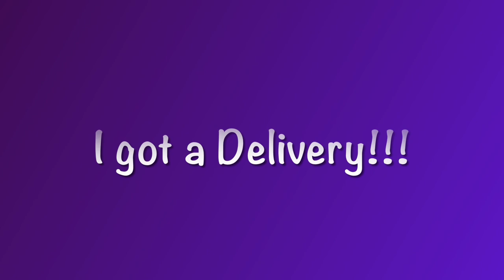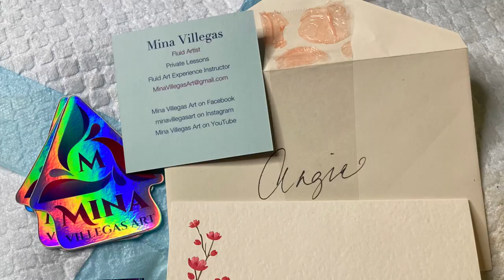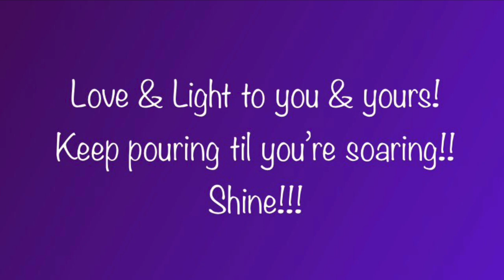3rd times a charm!! Thank you @MinaVillegasArt , Mentor & Friend!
Welcome to my short video showing the Delivery I received yesterday from my beautiful Mentor and Friend, @MinaVillegasArt!

To check out the creation video of this beautiful piece, you may go to the following Link to watch it's creation on Mina's Channel. Here is the link for the creation video!

Enjoy my beautiful friends!
Thank you Mina, from the bottom of my heart!
Love & Light!